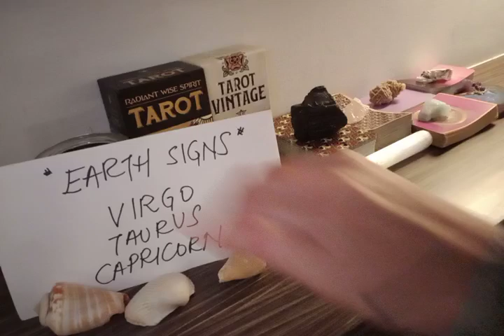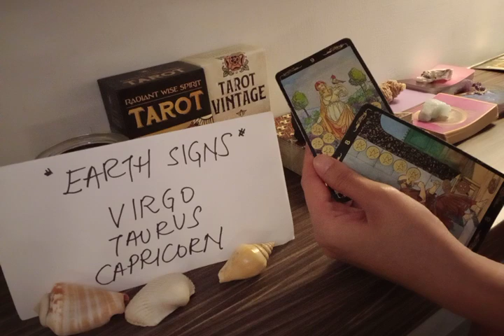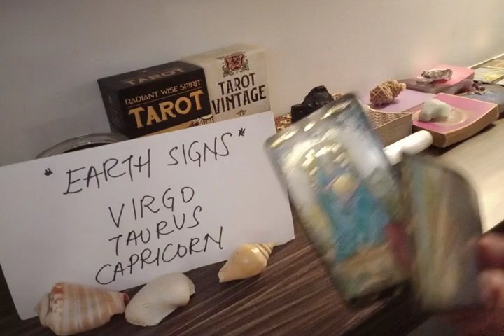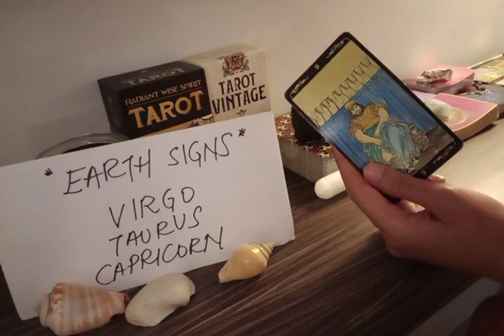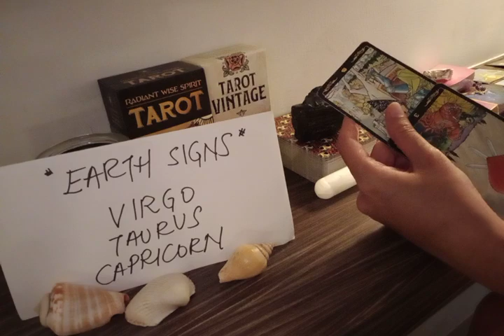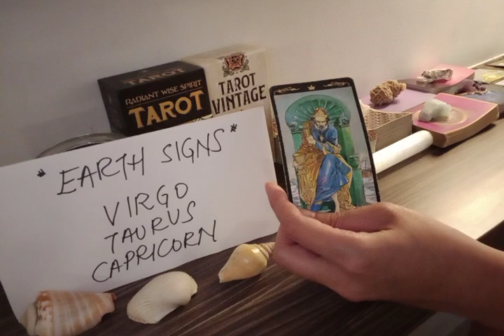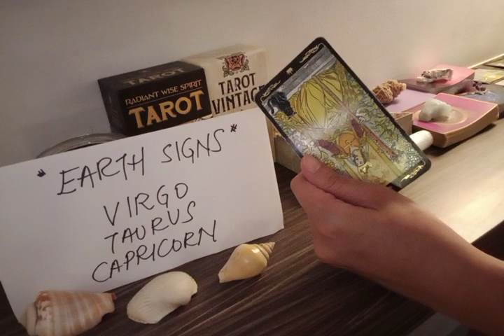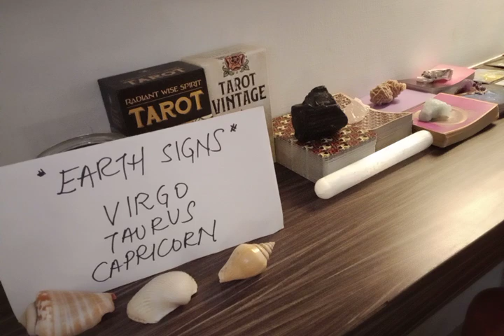TAURUS 💭 YOUR LAST CONVERSATION WITH THEM MADE THEM THINK..💬 SEPTEMBER 2022 LOVE MONEY TAROT GUIDE